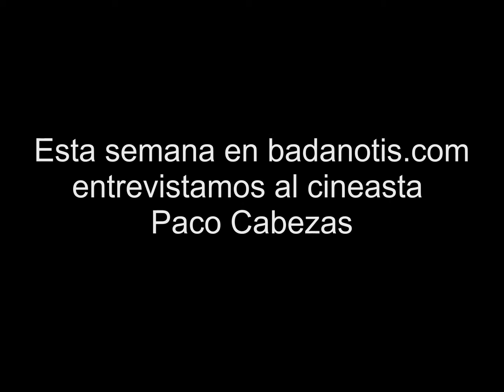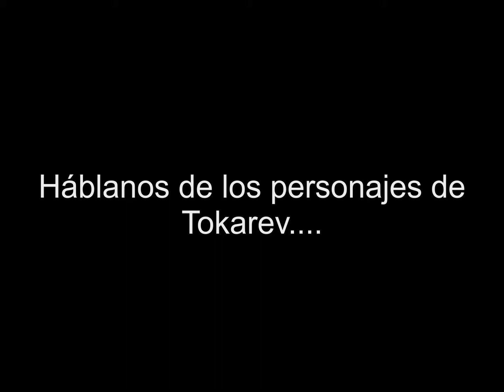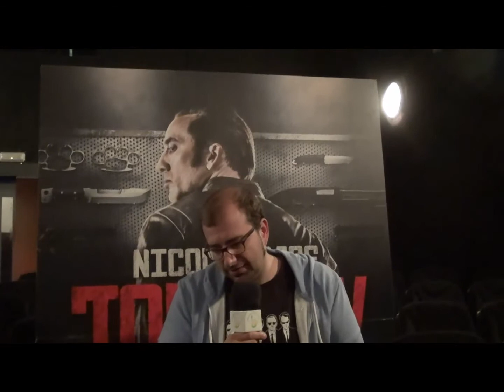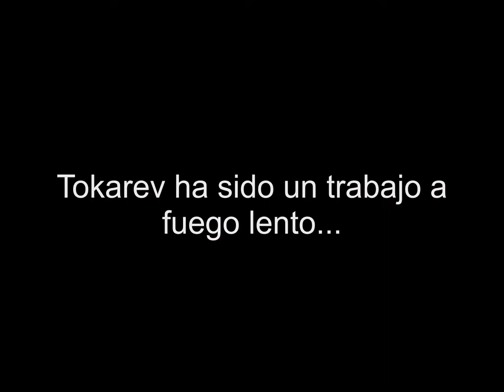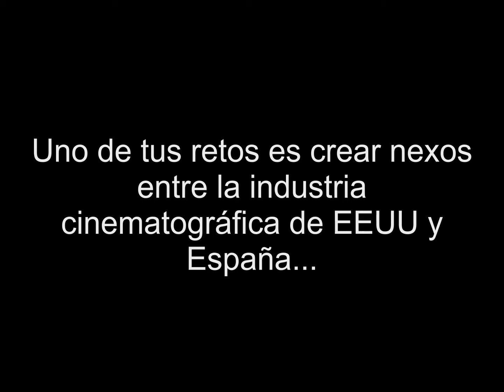Paco Cabezas: El día que exploté mi primer coche Nicolas Cage me dijo 'bienvenido al club'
Esta semana entrevistamos al cineasta sevillano Paco Cabezas quién este viernes 27 de junio estrena en las pantallas españolas 'Tokarev', su debut hollywoodiense y en el cual dirige a Nicolas Cage.

La trama narra la historia de Paul Maguire interpretado por Nicolas Cage, un hombre de negocios de éxito y un criminal reformado, que tras el secuestro de su hija Caitlin a quién da vida Aubrey Peeples, decide reunir a su antiguo equipo, encarnados por Peter Stormare y Max Ryan, para buscar respuestas sobre la desaparición de la joven. Pero no es un thriller cualquiera, 'Tokarev' da "la vuelta" al concepto de las películas de mafiosos a las que la meca del cine tiene acostumbrado al gran público...